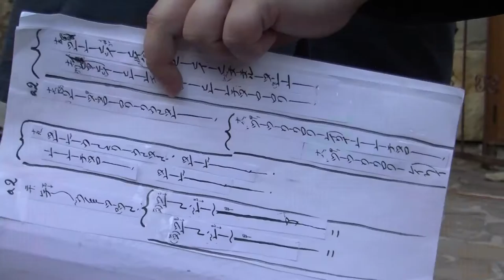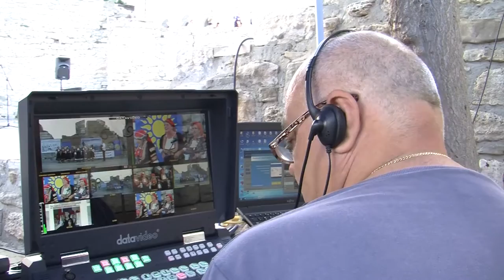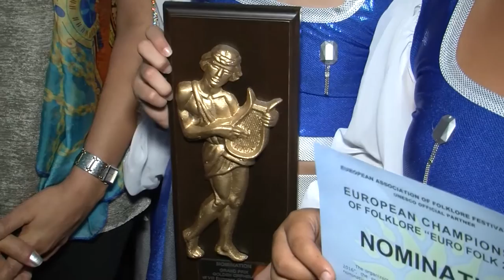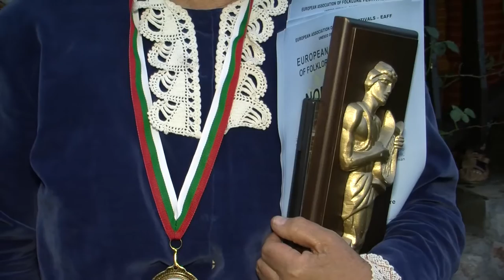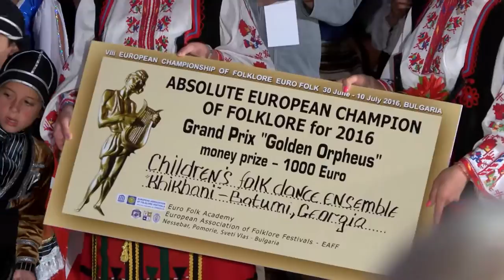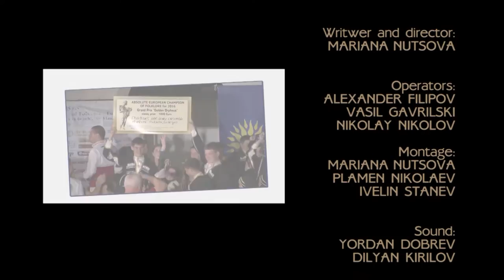European Championship of folklore EUROFOLK 2016 - (Official Film HD)